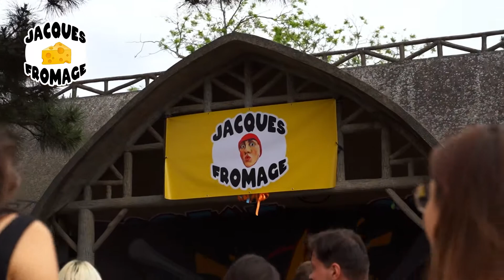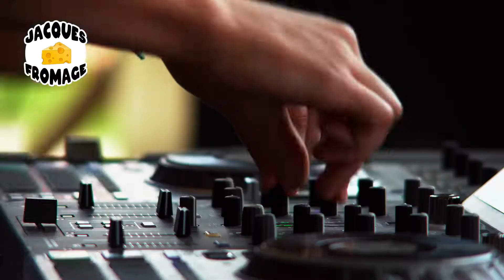Aftermovie Festival Jacques Fromage Electronic Barbecue | Épisode 2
Flashback sur la dinguerie du Electronic Barbecue du 22 mai !

Un moment incroyable passé avec beaucoup, beaucoup de monde ❤️

Je prépare déjà la suite, j’ai hâte de vous faire goûter au fromage encore plus fondant et savoureux 🤤

Pourras-tu spotter tes potes dans la vidéo ? 😁

Jacques 🧀

Merci à l’équipe du tournage/montage ! @nassdam_ @oeil.alternatif